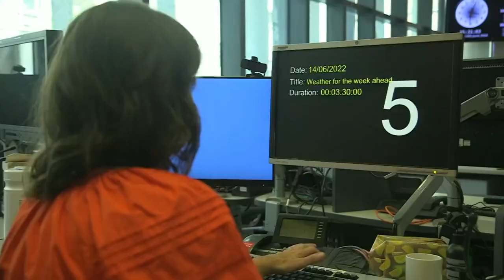Dr Helen Brough talks about Hay Fever on the BBC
Dr Helen Brough talks about Hay Fever on the BBC That One Show.